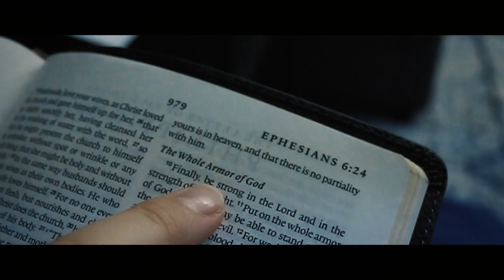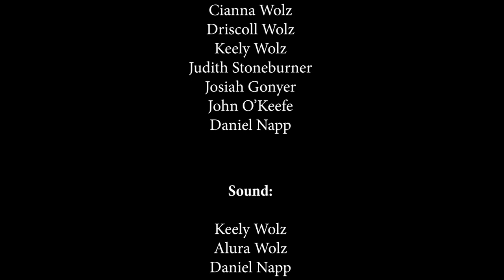Armor of God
Please do not try these technique's on your own, any technique should be taught in class with proper instruction to avoid injury.